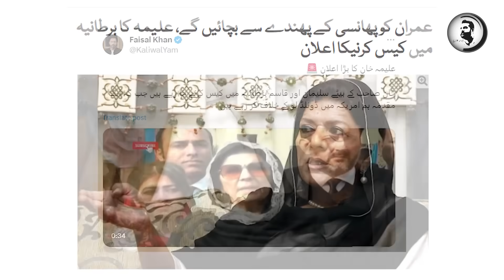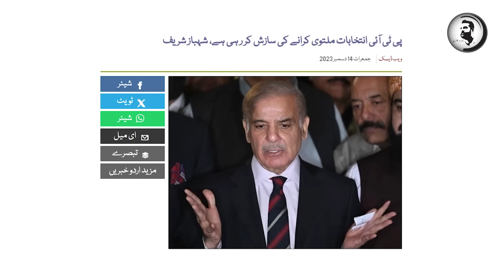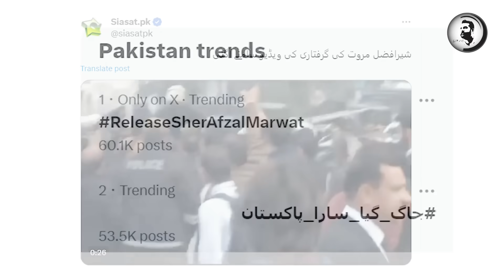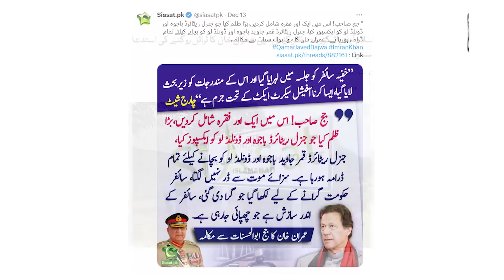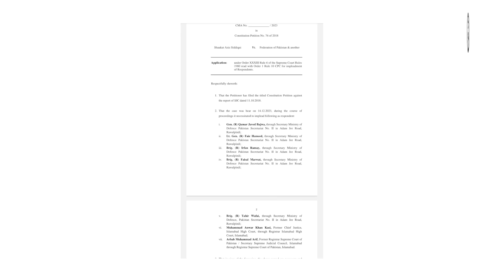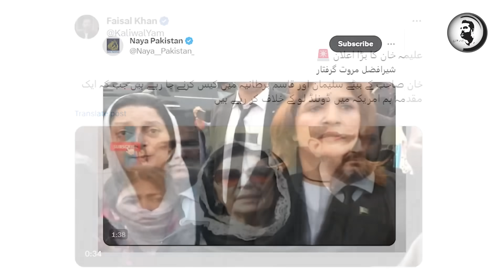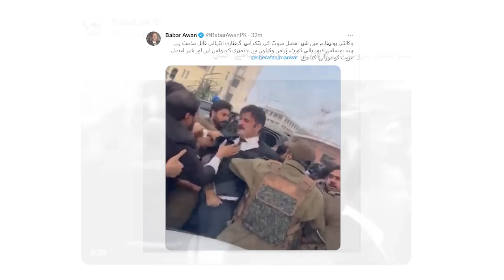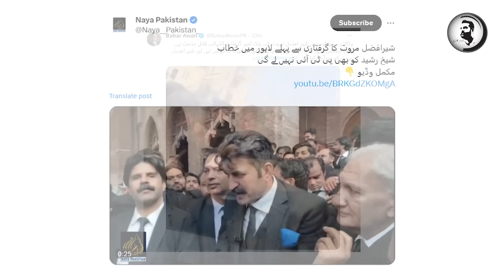Akhirkar manzori ho gai, adalat sy bari khushkhabri, Kaptan k beton ny control sambhal liya